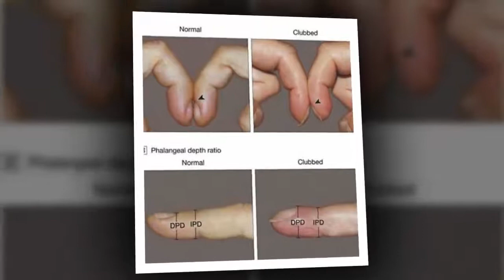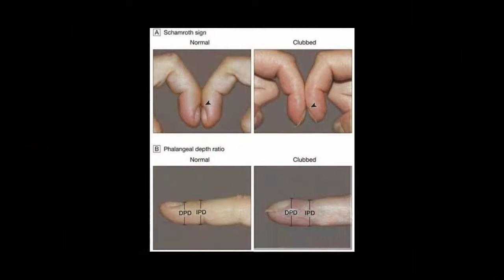Position Your Finger Here, See Do You Have Potential Heart Disease, Know the Signs !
WELCOME AT MY CHANNEL !
THIS CHANNEL is always showing tips - health tips. Ranging from, the fact - the facts of the human body, the unique facts of the human body, food ingredients that make the body always healthy and simultaneously display the tips so that we are always beautiful.